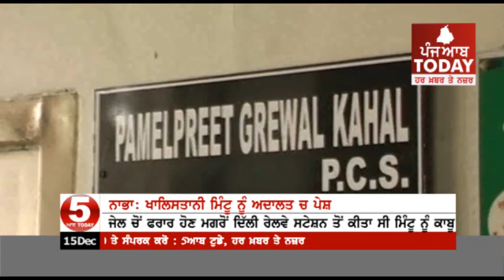Nabha Jail Case :KLF Chief harminder Mintu presented in Nabha court By Delhi Police